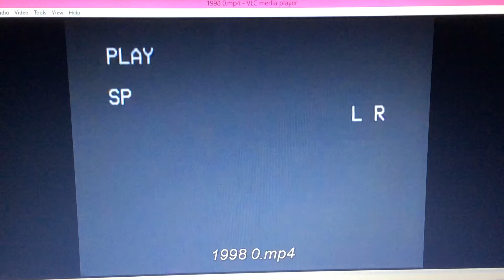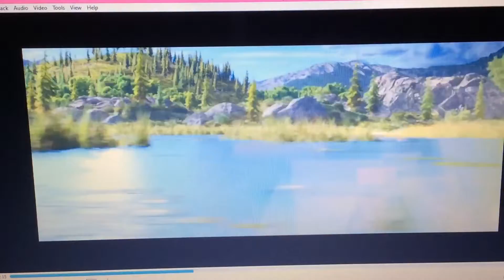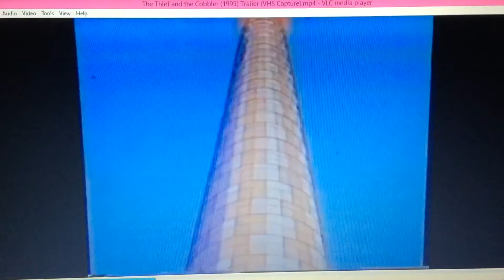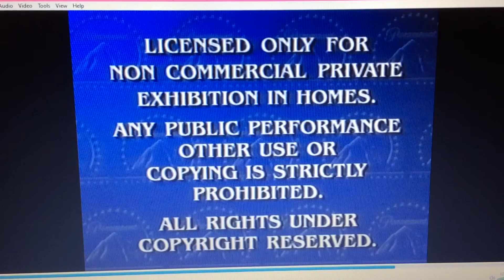Opening to The Legend of the Rainbow Princess 👸🏻🌈 ( 2018-2022 ) VHS 📼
“Rosette her rainbow 🌈 princess 👸🏻 in 2018. And she such beautiful enchanting ball gown as the sky high as her magical or musical!”-Wile E. Coyote
“Those was Rosette was yesterday, maybe as her queen?”-Hank Wolf 🐺